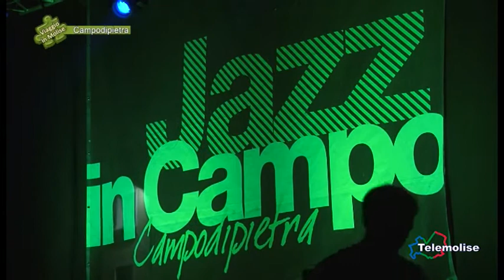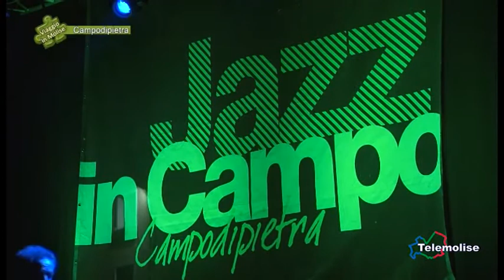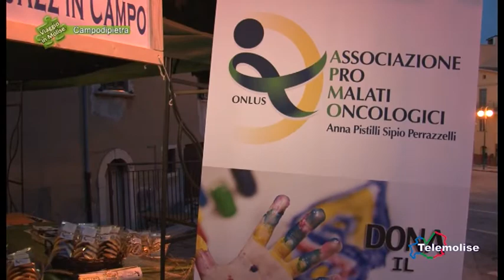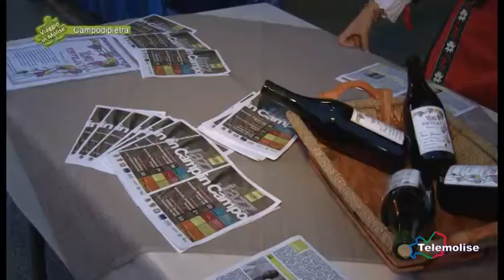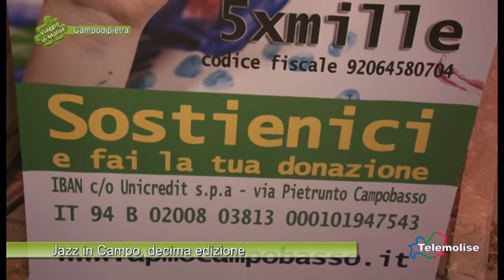Jazz in Campo, decima edizione 01 Campodipietra Viaggio in Molise Puntata 2237 Telemolise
Decima edizione quest'anno per uno egli eventi culturali d'eccellanza del Molise, Jazz in Campo... Organizzato dall'Associazione Circuito Creativo e dal Comune di Campodipietra, con il sostegno della Regione Molise, della Provincia di Campobasso e di Enti pubblici e sponsor privati, anche quest'anno ha accolta tantissima gente, per tre serata in compagnia della Jazz certo, ma di cultura in senso più ampio, con mostre a tema, degustazioni, jam session di artisti locali, concorsi e solidarietà.